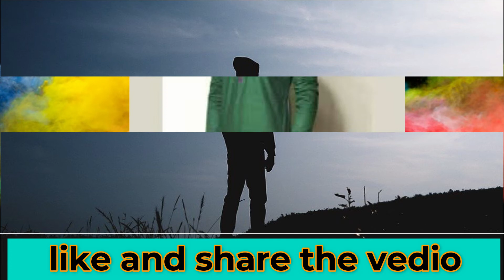Hara Rang kon pasand krta hai? HARA RANG | sabz libas | Impact of Green Colour on Humans Nature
Assalam u Alaikum nazreen, umeed karti hun k aap sab kheriat se honge . Aj jo video men aapse share karne wali hun yeh boht hi alag, dilchasp aur ehm hone wali hai.
Aj is video men main aapko btaongi k insani shakhsiat pe rangon ke kya asraat hote hain. Rang ki wajah se insan ki nature ko kese jana ja sakta hai.
Btaongi har rang ki malumat magar aj ki video men hare yani green colour ke kya asraat hain woh btaongi. sabz rang pasand karne wale aur ziada tar hare libaas pehnne wale log kese hote hain, kis tarah ki shakhsiat k hamil hote hain. woh log hara libaas kyun pehnte hain. aur hum unko kese samajh sakte hain. Toh isi topic pe aj baat karun gi or btaongi.
Hara rang faiz aur rehmat hai. is rang ko pasand karne wale log logon ko bss dena jante hain aur unse badle men kuch nhi chahte hain. Is liye Allah ne zameen se ugne wale darakht ka rang bhi sabz rakha hai , kyun k yeh phal toh dete hain magar ujrat nhi lete. Agar koi insan ehsaas e kamtari ka shikar hojae toh use chahiye k kuch din hararang istemal karen.

Mazeed janne k liye video ko shuru se lekar akhir tak lazmi dekhen aur like karen, share karen aur comment kar k btaen k kesi lagi.
Impact of green colour on humans.
why people wore green colour.
Effect of colours in Urdu and Hindi.